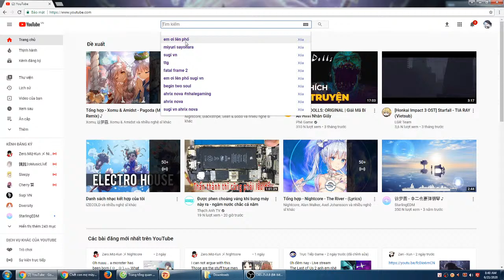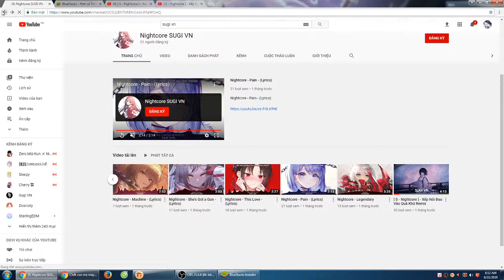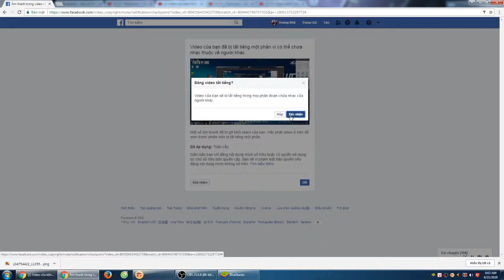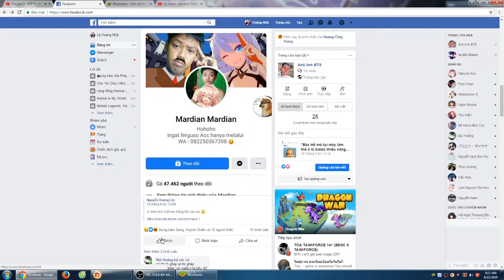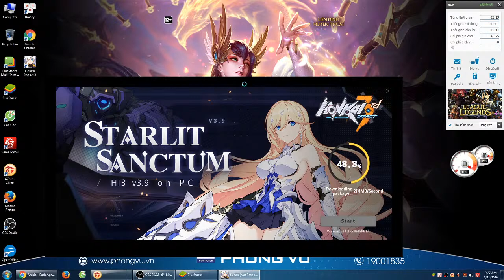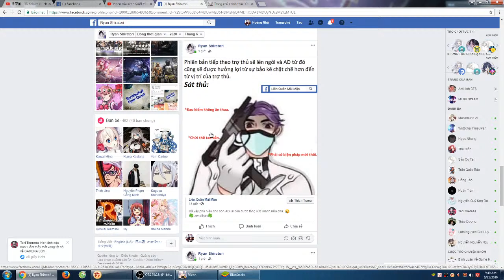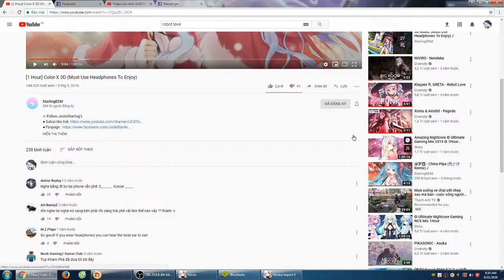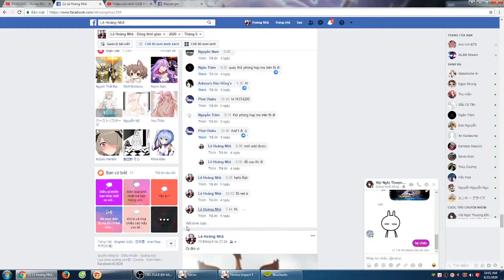Video của kênh SUGI VN bị stolen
Phát trực tiếp những khoảnh khắc tuyệt vời của bạn qua AZ Screen Recorder . Ứng dụng giúp bạn dễ dàng quay video màn hình và phát trực tiếp. Tải về tại